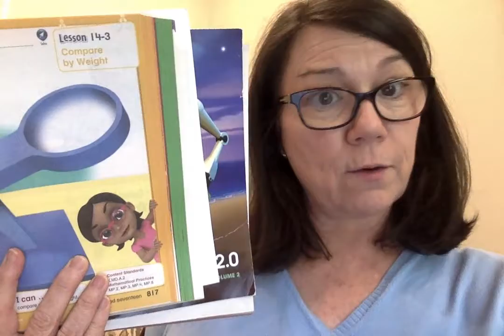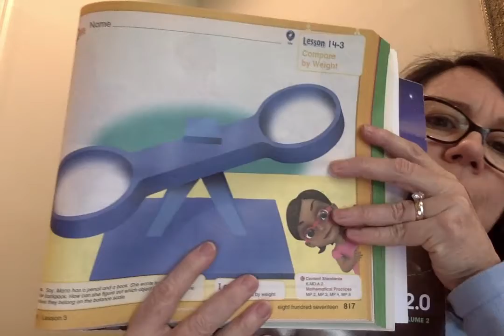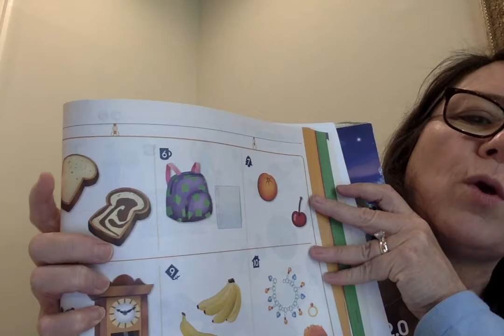Math May 11 14 3